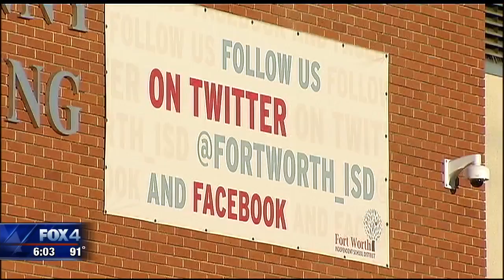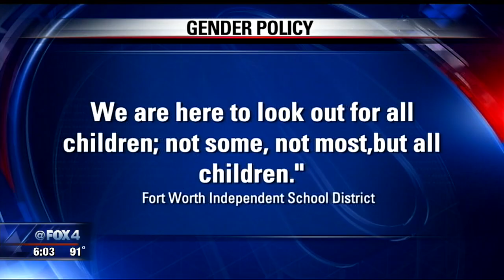Texas Lt Gov Dan Patrick calls for FWISD superintendent’s resignation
Lieutenant Governor Dan Patrick wants the Fort Worth ISD Superintendent to resign over new transgender guidelines he added to the district's policy.